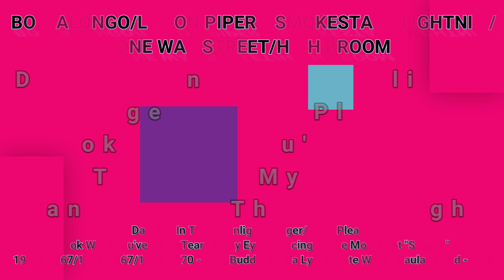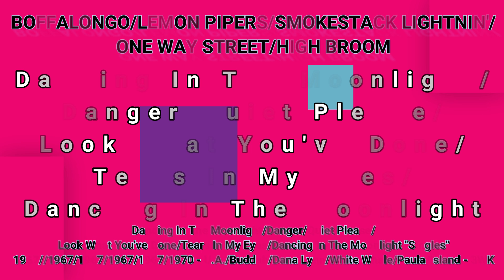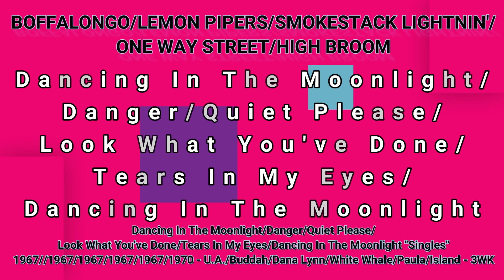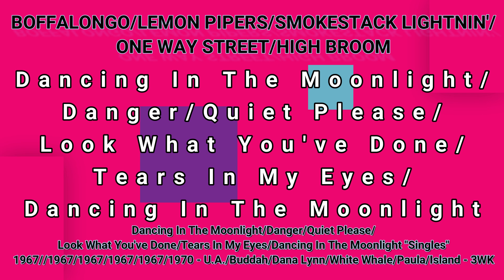BOFFALONGO/LEMON PIPERS/SMOKESTACK LIGHTNIN'/ONE WAY STREET/HIGH BROOM-(Titles Below)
Dancing In The Moonlight/Danger/Quiet Please/Look What You've Done/Tears In My Eyes/Dancing In The Moonlight

3WK.COM records from Technics SL-1200MK2's and Pioneer PLX-1000 turntables. 3WK.COM phono cartridge catalogue includes: Ortofon 2M Bronze, Ortofon 2M Blue, Ortofon 2M Red, Audio-Technica AT-VM95ML, Audio-Technica AT-VM95E, Shure M44-7.